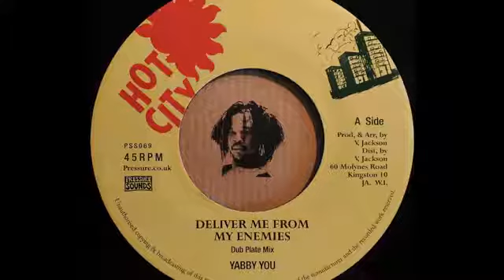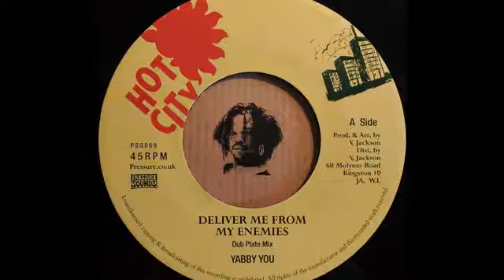7''YABBY YOU-Deliver Me From My Enemies Dub Plate Mix